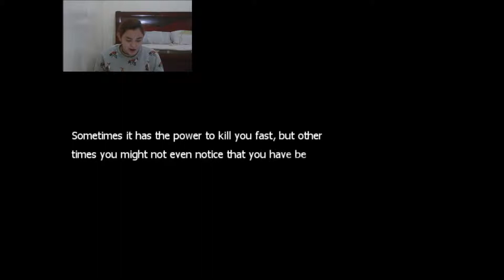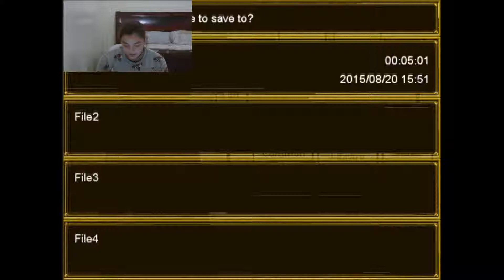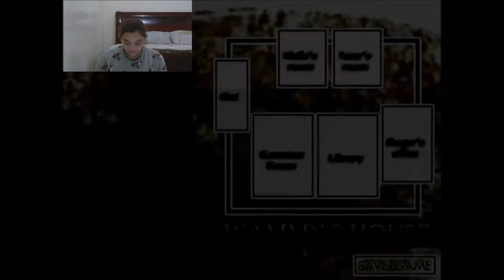Let's Play: D.nd:Poisoned Ep. 1 Hanging with Matt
Let me just sit here and ship.